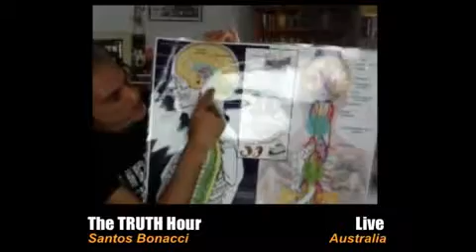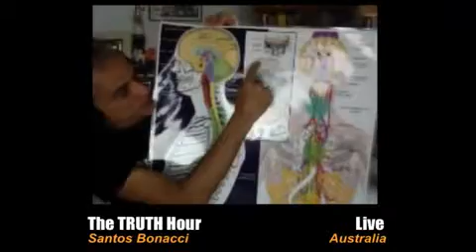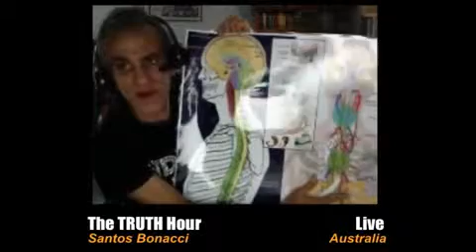The five Human Brain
mainstream education thought us about one brain! do you know it is far from the truth?